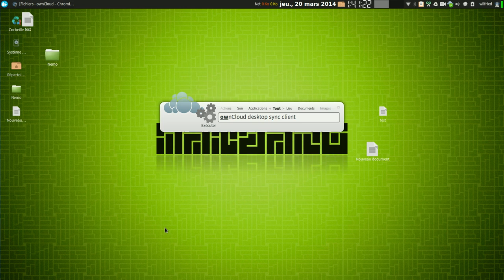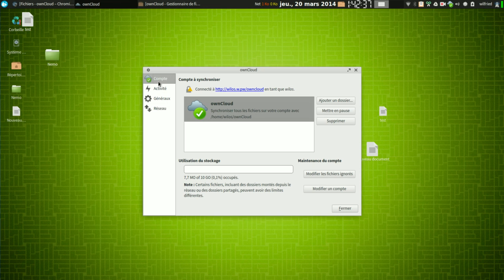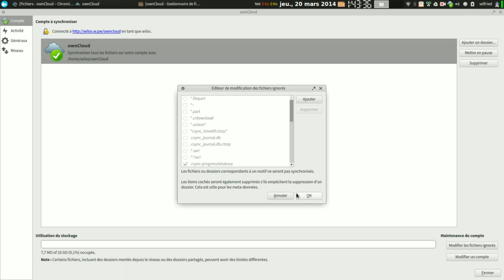Présentation d'ownCloud desktop opensource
Présentation d'ownCloud desktop sous Linux mais il y a un peu prés la même chose